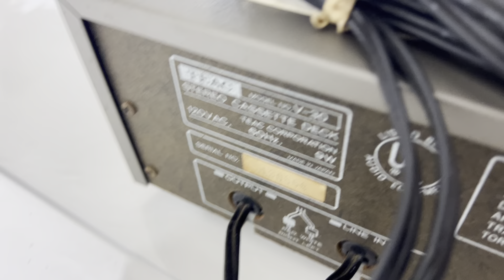TEAC V-30 Stereo Audio Cassette Tape Deck Component Japan - Broken Record Button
Ebay listing:

Lightning to RCA Cable Audio Aux Adapter for iPad and iPhones:

Male Jack 3.5 input to Aux RCA Audio Adapter Output: